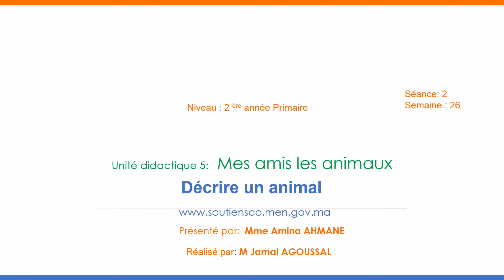Activités Orales S2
Unité 5 (Semaine 26 Niveau 2eme Année Primaire)